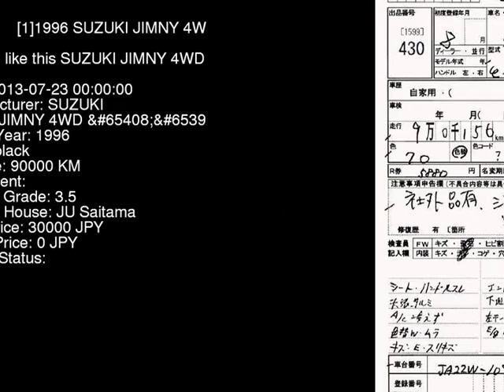1996 SUZUKI JIMNY 4WD_ JA22W - Japanese Used Car For Sale Japan Auction Import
1996 SUZUKI JIMNY 4WD_ JA22W - Japanese Used Car For Sale Japan Auction Import JA22W,SUZUKI,JIMNY,4WD_,JU Saitama,jdmvip,vip,jdm,cars,japan,jdmvip.com,japanesecars,usedcars Japanese Used JDM Car For Sale At Auction in Japan for Import